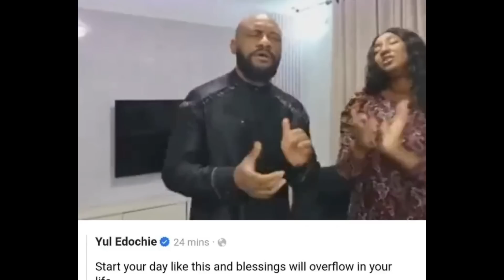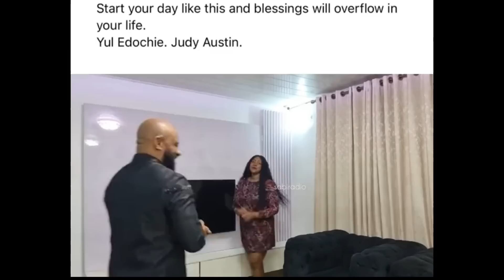Pray For Tonto Dikeh | JHus insult Wizkid | Yul Edochie & Ooni of Ife